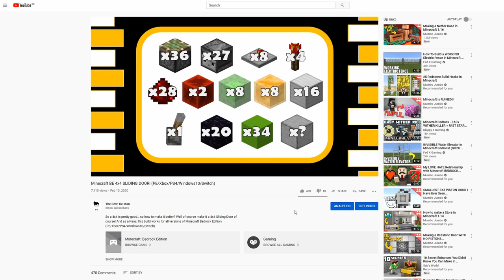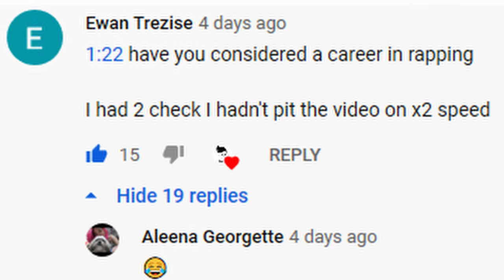Minecraft BE INSANE 8x8 PISTON DOOR! (PE/Xbox/PS4/Windows10/Switch)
Surely they can’t get much bigger!? And yet, they do! So enjoy building this 8x8 Piston Door for Minecraft Bedrock Edition (PE/Xbox/PS4/Windows10/Switch)

Like I said in the video, you can make this door smaller… but in my opinion it’s not worth it, as this door looks SO much better like this ;)

Texture packs: Faithful 32x32 and Code Crafted (Compiled by me, and kindly edited by EmmetJoe009)

Commons Attribution License 3.0.